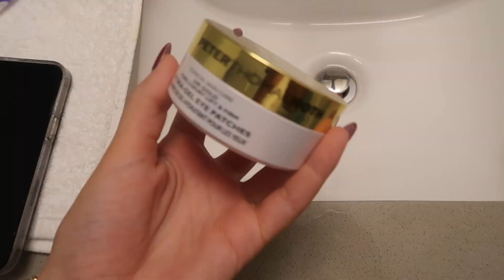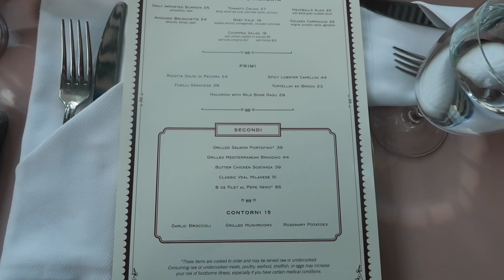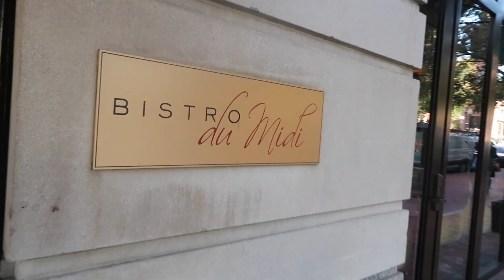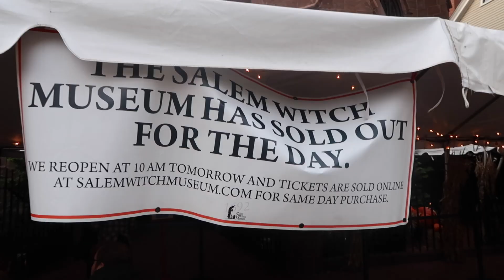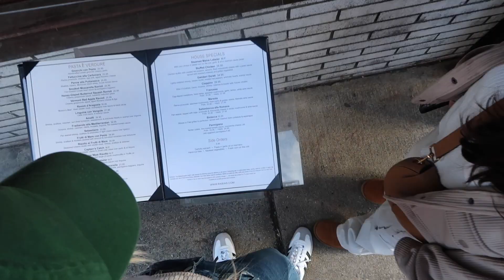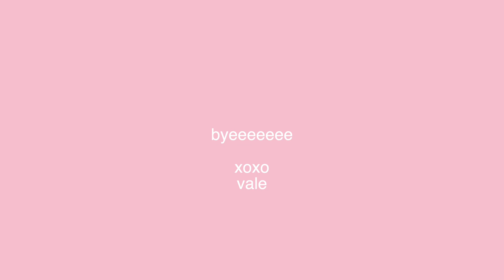first week of november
muaaa